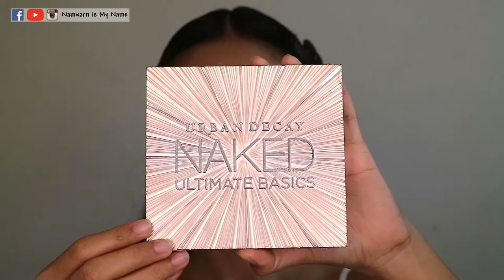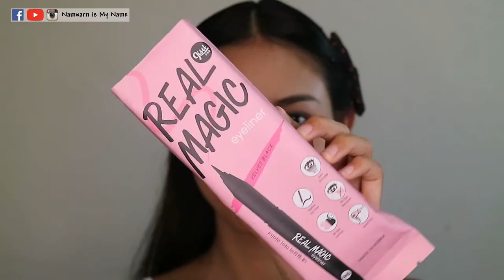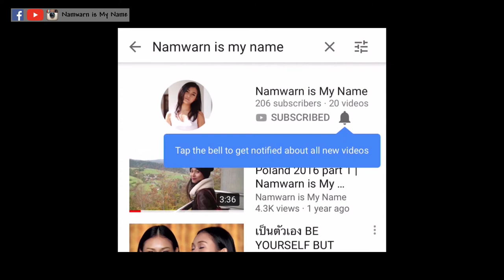Mini HOW TO แต่งหน้าสายฝ.แบบมีกระ ฉบับมือใหม่ | Namwarn is My Name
มาแบบสายฝ.กันบ้าง ให้รับกับความ Summer ที่จะมาถึงนี้